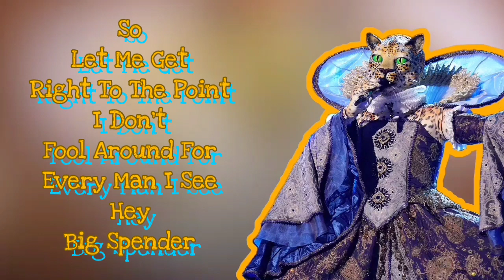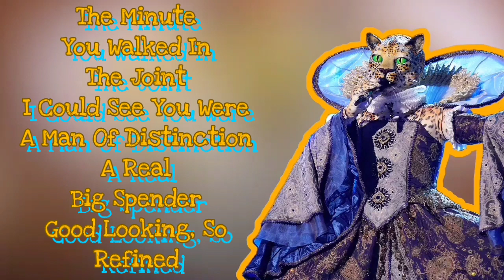Leopard Performs "Big Spender" By Shirley Bassey (Lyrics) | The Masked Singer